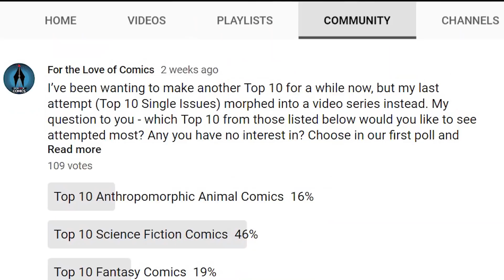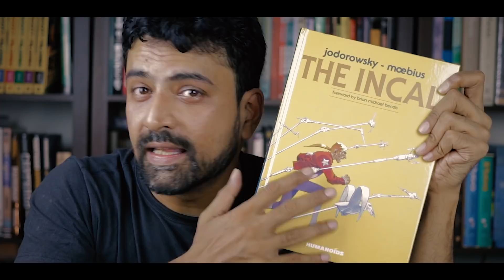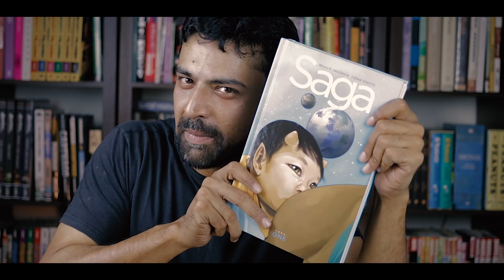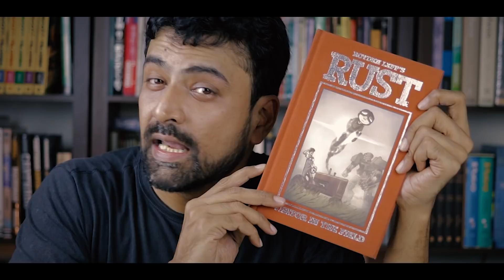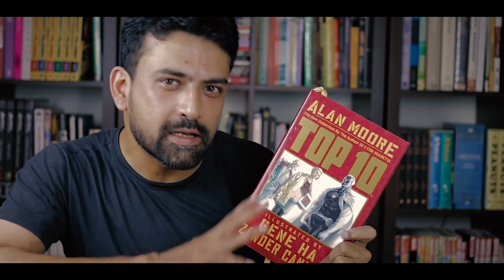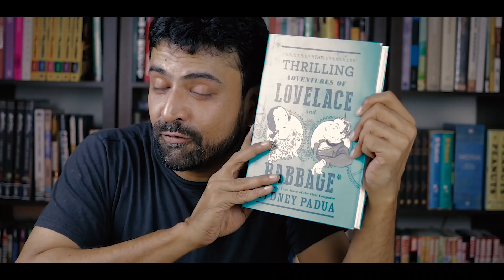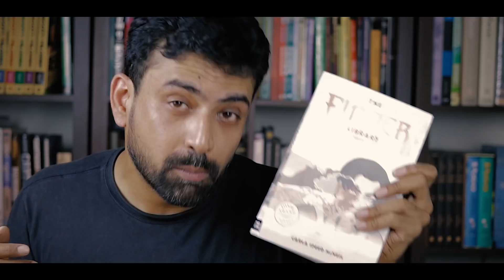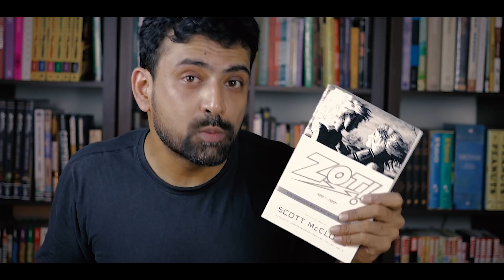My Top 10 SCI-FI COMICS | PART 1 | The Honorable Mentions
We polled and you asked for our Top 10 Sci Fi Comics! But there were many, so we polled again and you asked for two separate videos. So here we have  the first of them: 10 honorable mentions that precede our list of our favorite science fiction comics, the ones that came so very close and may yet one day claim a spot in the Top 10!